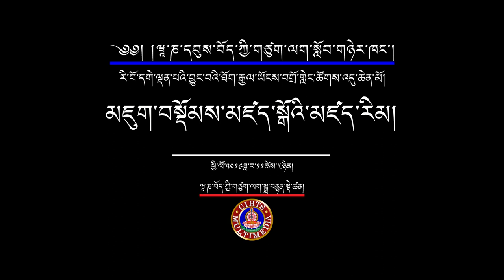རི་བོ་དགེ་ལྡན་པའི་བྱུང་བའི་ཐོག་རྒྱལ་ཡོངས་བགྲོ་གླེང་ཚོགས་འདུ་ཆེན་མོའི་མཇུག་བསྡོམས་མཛད་སྒོ།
དཔལ་མཉམ་མེད་རི་བོ་དགེ་ལྡན་པའི་བསྟན་པའི་སྲོལ་འབྱེད་རྗེ་ཙོང་ཁ་པ་ཆེན་པོ་དགོངས་པ་གཞན་དོན་དུ་གཤེགས་ནས་ལོ་ངོ་༦༠༠ འཁོར་བའི་བཀའ་དྲིན་རྗེས་དྲན།
3-5 November 2019
ཝཱ་ཎ་དབུས་བོད་ཀྱི་གཙུག་ལག་སློབ་གཉེར་ཁང་།